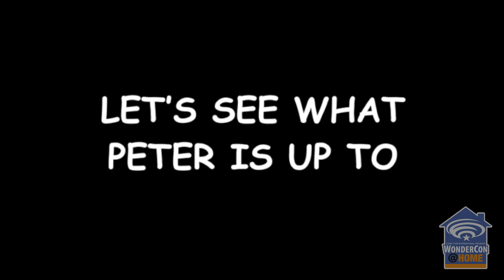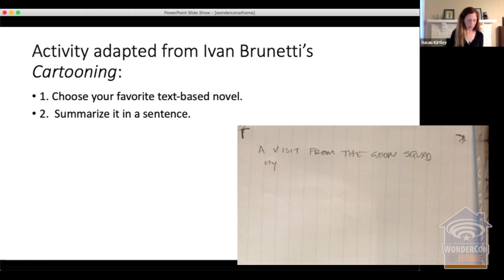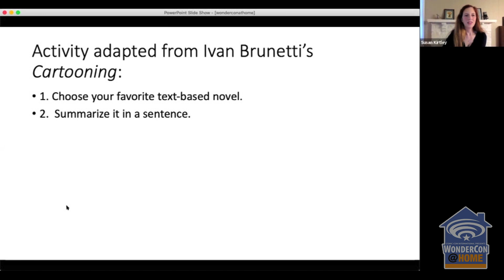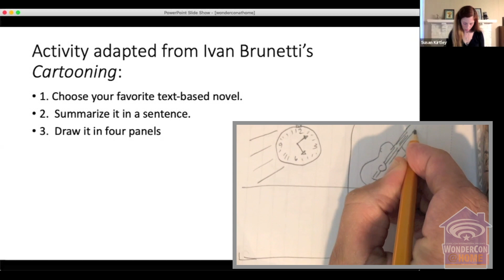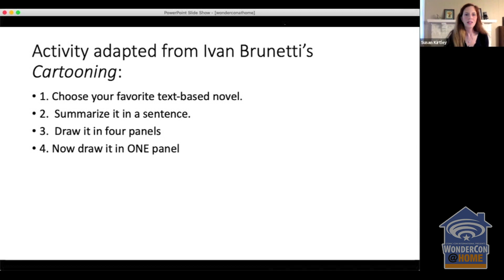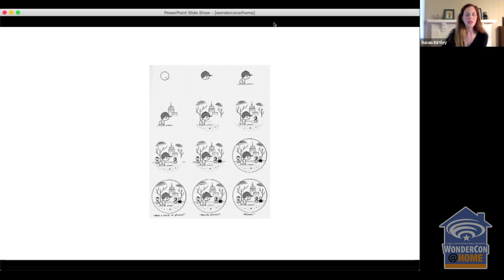Comics Arts Conference Session #1: The Power and Responsibility of Comics Pedagogy | WC@Home 2021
The field of Comics Studies is an ever-growing scholarly space involving a wide range of participants. Susan Kirtley (Portland State University), Antero Garcia (Stanford University), and Peter Carlson (Green Dot Public Schools) examine this space while reflecting on their recently published work, With Great Power Comes Great Pedagogy: Teaching, Learning, and Comics. As the panelists discuss their approach to gathering comic creators, scholars, and educators from various fields and settings to set out the stakes, definitions, and exemplars of contemporary comics pedagogy into one edited volume, they analyze how sources of personal identity, nostalgia, and history affect our evolving relationships to comics. As they share the discoveries uncovered in their editing process, the panelists will reveal the purposes for cultivating the three key areas of this volume: Foundations of Comics Pedagogy, Comics Pedagogy in Practice, and New Directions for Comics Pedagogy.